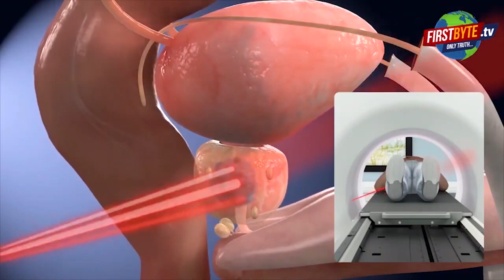मेरठ: तेज़ बारिश, शॉर्ट सर्किट और फिर फलों के खोखों में भयंकर आग First byte.tv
कंकरखेड़ा में लगी भयंकर आग

पांच फलों के खोके जलकर राख, लाखों का नुकसान

हाईटेंशन लाइन में शॉर्ट सर्किट होने से लगी आग

बारिश के कारण टूटकर गिरे तार